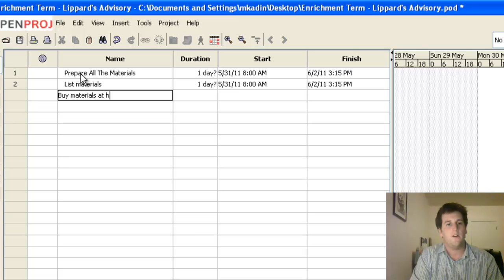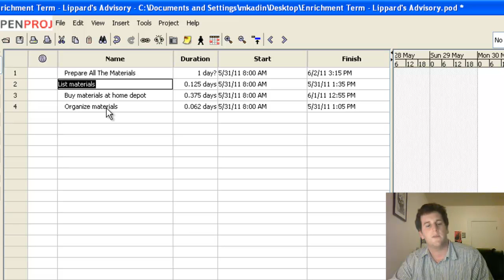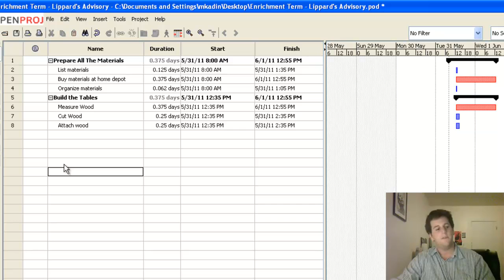E-Term OpenProj Tutorial (Part IV)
E-Term OpenProj Tutorial (Part IV) - Listing Objectives